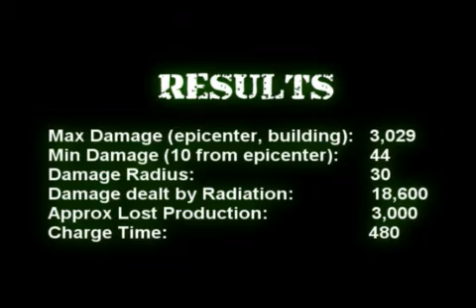Glest-Military: Nuke Particle Test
A test of the nuke particles as of military 2.4.

Military is made by Michael Hoffert (That's me!).